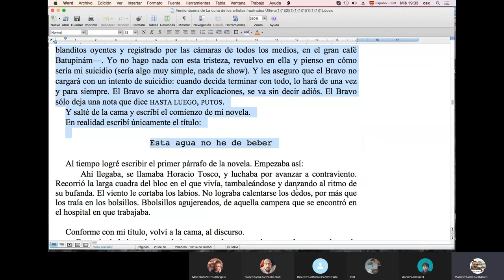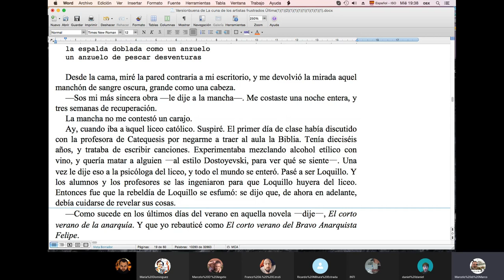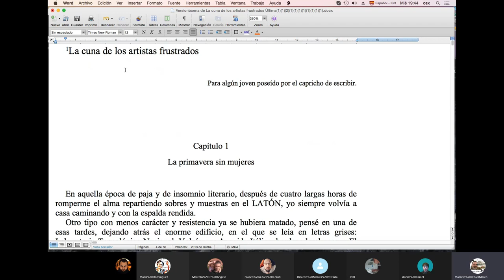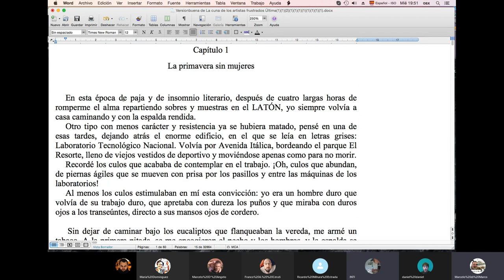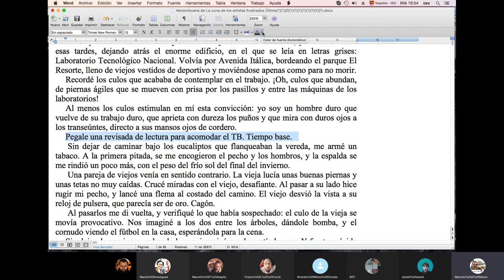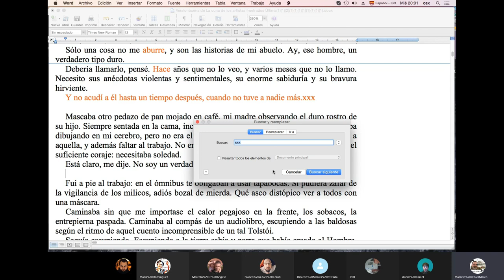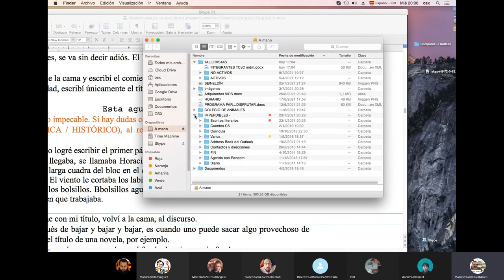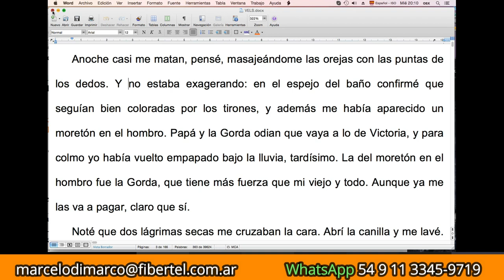Cómo TRABAJAR con los 🕰️ TIEMPOS⏳en la NARRACIÓN / TCyC #320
¿Qué tiempo elegís para contar tu historia? ¿Desde qué momento vas a narrar, y cómo lo determinás? Tío Marce te ayuda a sortear uno de los escollos más difíciles para un narrador.
Complementá esta enseñanza con el programa de Alejandro Baravalle en @Elsurtaller Y, si te quedan dudas, vení a participar de nuestros talleres, escribiéndole a Marcelo un mensaje al WhatsApp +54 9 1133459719. ¡No te pierdas este nuevo video del TCyC, y muchas gracias por likearlo y compartirlo!